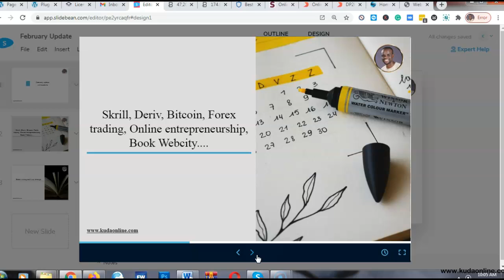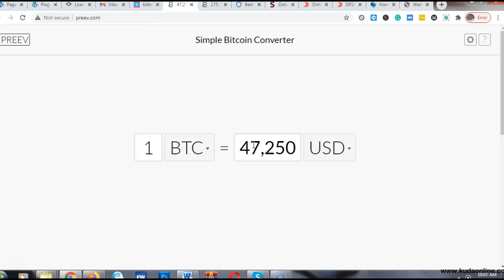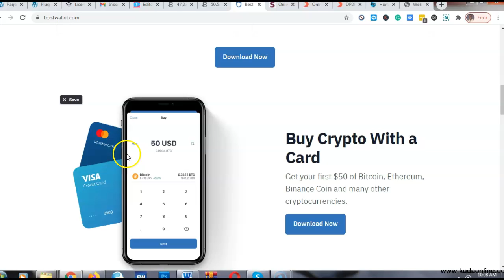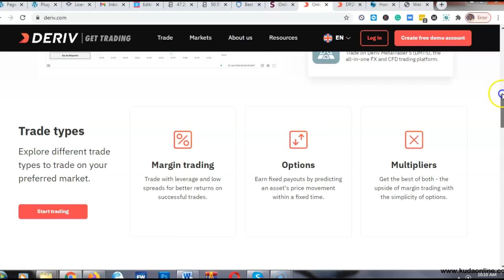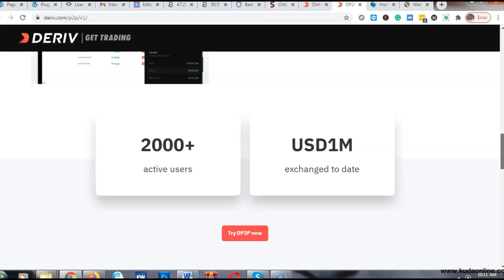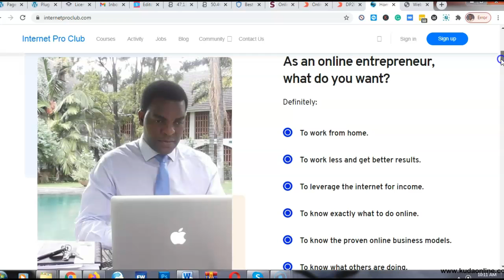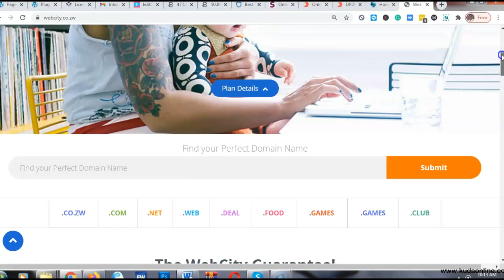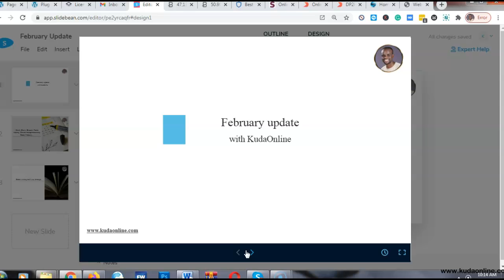Skrill, Deriv, Cryptocurrency, Online Entrepreneurship | February Update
An update from kudaonline of events in the month of February 2021 about skrill, cryptocurrencies, online entrepreneurship, and so on.
1. Skrill has announced that they will shut down all active accounts for Zimbabweans. This means if you have money in your skrill you have to find alternatives. Which I shared in the video.
2. More and more online forex traders in Zimbabwe will be using deriv as their broker because of the dp2p inbuilt system that it has.
3. More Zimbabweans are adopting cryptocurrencies.
4. I will be running an online entrepreneurship course for 12 weeks. If you want to learn what it takes to create an online business then you better-become part of this course.
6. Soon I will be realising my book which is halfway through.